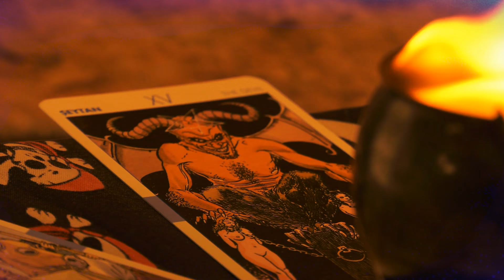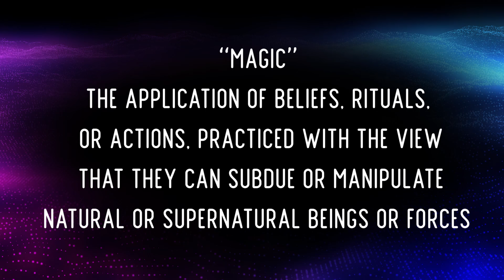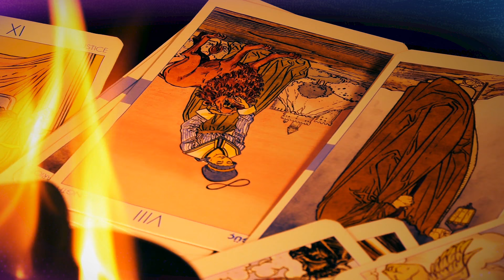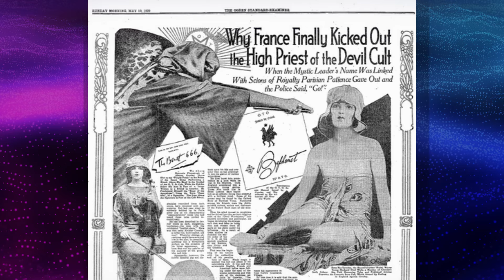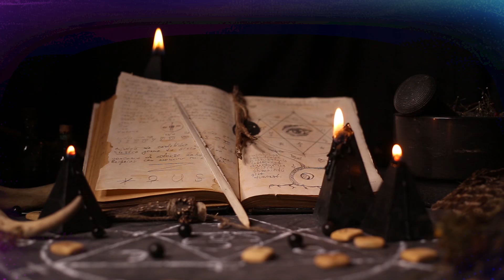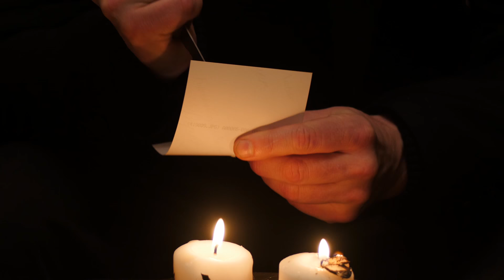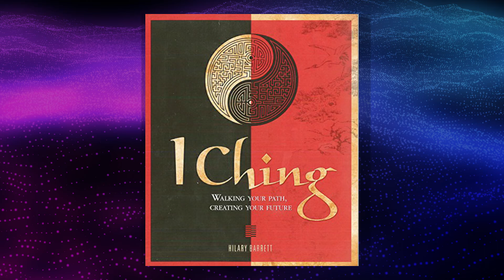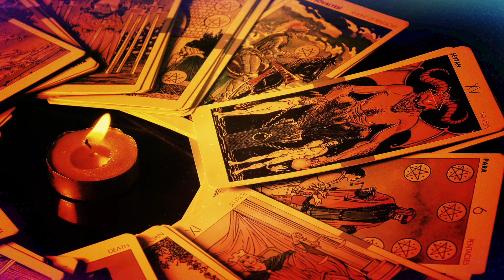THIS is the True Goal of Occult Magick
8,000+ Films, Original Series and Yoga Classes on Gaia.

Is the occult full of shadowy figures conjuring dark forces with malicious intent? Or could it be benevolent spiritual practices teaching the deeper secrets of human potential that have been hidden from public view for far too long? Get a microdose of what is going on beyond the shroud of secrecy as we explore the history, misinformation, and the true goal of magick & the occult.